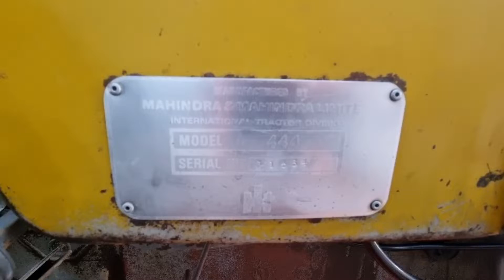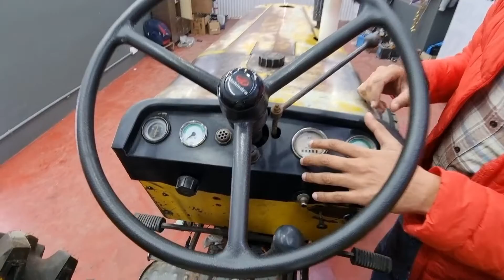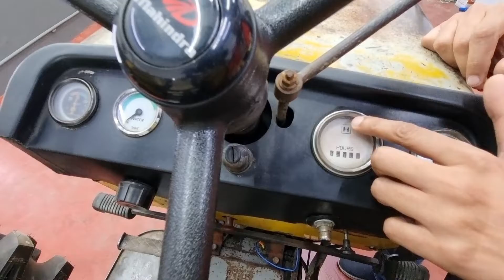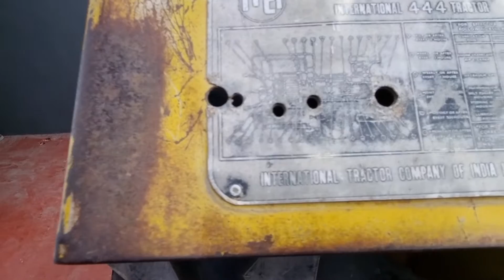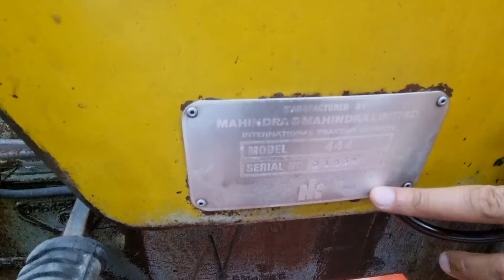International 444 | pb7modifiers | partial restoration | tractor modification | punjab | hoshiarpur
This is a very well maintained international harvester 444 tractor and the owners wanted to preserve the tractor in it's orignal condition,  we restored this tractor partially and painted a few parts to give it a fresh look maintaining it's originality. contact us at 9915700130 for details.